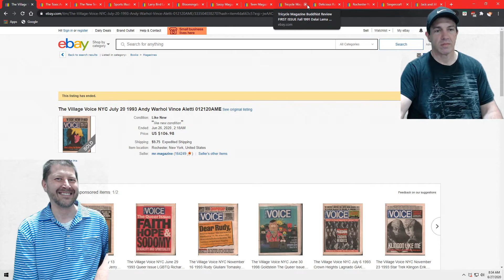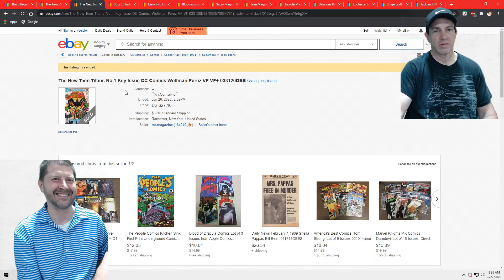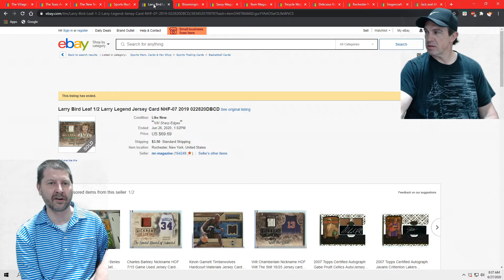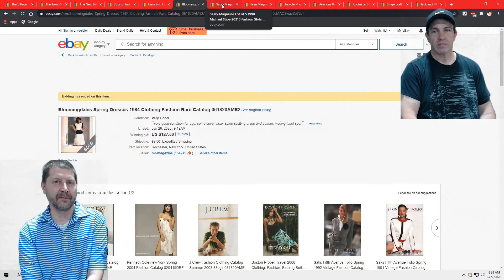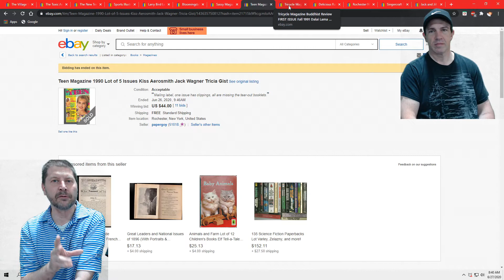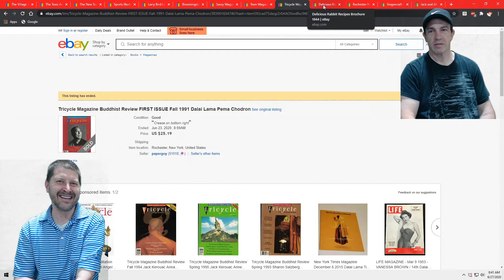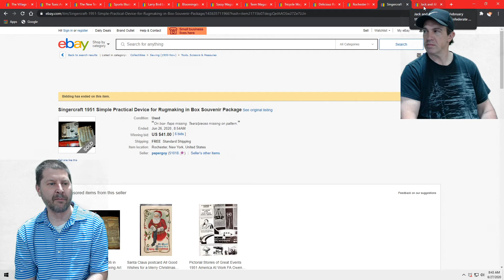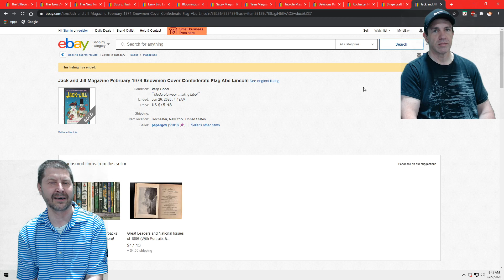BOLOS to Hunt! Weekly eBay Sales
More treasures to keep your eyes open for when hitting the flea market or garage sales, with witty banter to boot